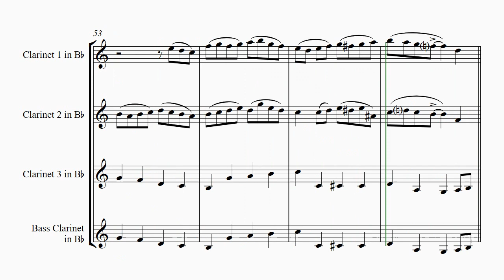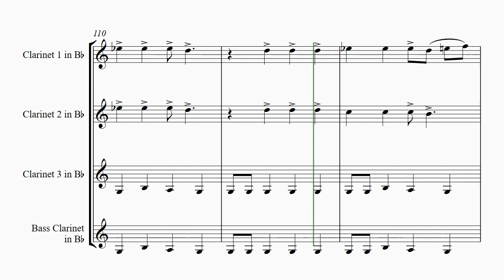(i Scream-you Scream-we All Scream For) Ice Cream - - Clarinet Trio - Bb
Instrumentation:
Full Score